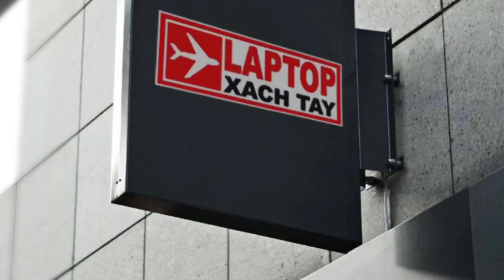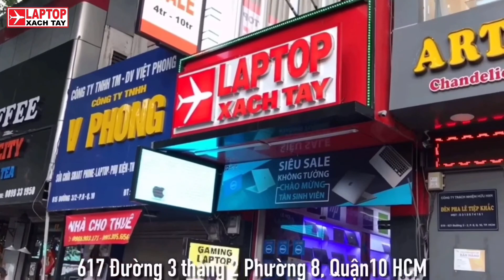Đánh giá Dell Latitude 5491 usa siêu bền và tốc độ tại Laptopxachtayshop.com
Showroom: Thứ 2 – Chủ Nhật ( 8:30 – 21:00 )
TT Bảo hành: Thứ 2 – Thứ 7 ( 8:30 – 17:00 )